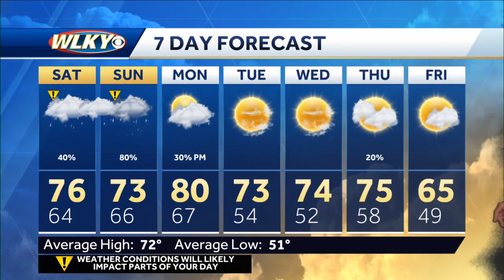Delta remnants move in for the weekend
WLKY Meteorologist Chris Johnson says rain chances return as the remnants of Hurricane Delta move through this weekend.